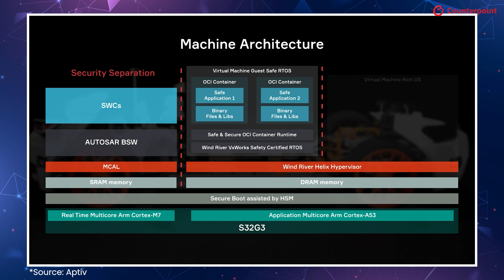Discussing Automotive Cybersecurity, Edge AI and ADAS Radar Innovations With Aptiv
Counterpoint analysts were on ground at the recently concluded IAA Mobility event in Germany. Senior analyst Murtuza Ali and Associate Director Greg Basich had a chance to talk to Brian Written, Chief Product Security Officer at Aptiv to discuss advancements in automotive technology. The key focus of the discussion was on how these technologies are making vehicles safer, smarter, and more secure. The discussion also focused on ADAS (Advanced Driver-Assistance Systems), Edge AI, and cybersecurity among other topics.